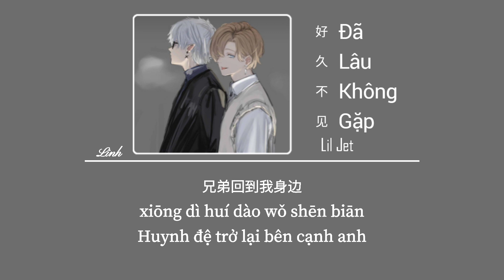[Vietsub|HotTiktok] Đã Lâu Không Gặp • Lục Chính Đình ♪ 好久不见 • Lil Jet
♪ Lyrics
好久不见
当你看到我出现
再次回到你耳边
再次陪伴你入眠
希望没变
不可能一成不变
但是事情会如愿
兄弟回到我身边
好久不见
当你看到我出现
再次回到你耳边
再次陪伴你入眠
希望没变
不可能一成不变
但是事情会如愿
兄弟回到我身边
迫降
一边燃烧一边滑翔
逃离身后的火光
把整个夜空照亮
迫降
谁还记得我的模样
曾经是猛龙过江
曾经是谁的宝藏
目光汇聚之处 掀起波浪
空中下起钞票雨 lil jet在播放
我还没准备好就匆忙划起了破桨
闪烁的灯 请别再命令我
危险危险危险危险
好久不见
当你看到我出现
再次回到你耳边
再次陪伴你入眠
希望没变
不可能一成不变
但是事情会如愿
兄弟回到我身边
好久不见
当你看到我出现
再次回到你耳边
再次陪伴你入眠
希望没变
不可能一成不变
但是事情会如愿
兄弟回到我身边
说实话我确实不爱准备
付出的代价也没有很贵
它可是无价 也可以免费
加几滴我的眼泪
逍遥船的迫降就在你窗前
你耳边 你面前 颠覆了你们的观点
逍遥船的迫降每天都梦见
在人间 吐真言 保护你睡梦的香甜
迫降
曾经是猛龙过江
曾经是谁的宝藏
迫降
逃离身后的火光
把整个夜空照亮
好久不见
当你看到我出现
再次回到你耳边
再次陪伴你入眠
希望没变
不可能一成不变
但是事情会如愿
兄弟回到我身边
好久不见
当你看到我出现
再次回到你耳边
再次陪伴你入眠
希望没变
不可能一成不变
但是事情会如愿
兄弟回到我身边
我一点都不怕
我没有说胡话
他眼里容不下的我
才像是艺术家
窗外 好多 向后的 风景
爱恨 交错 沉迷的 身影
为何 独爱 你不解的风情
头顶 向下 撞到我 梦醒
好久不见
当你看到我出现
再次回到你耳边
再次陪伴你入眠
希望没变
不可能一成不变
但是事情会如愿
兄弟回到我身边
好久不见
当你看到我出现
再次回到你耳边
再次陪伴你入眠
希望没变
不可能一成不变
但是事情会如愿
兄弟回到我身边
Lil Jet